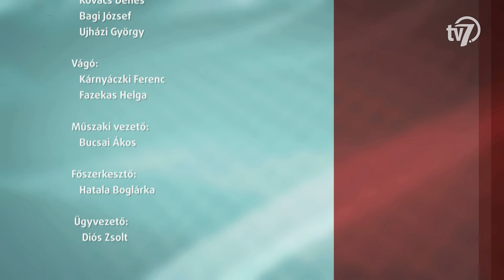Aktuális - Rakonczás Szilvia, A könyvtár működése a járvány alatt - 2020. 05. 08.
A Békés Megyei Könyvtár veszélyhelyzet alatti működéséről, valamint egy online helyismereti enciklopédia, a BékésWiki lényegéről beszélgettünk. Vendégünk Rakonczás Szilvia, a könyvtár igazgatója.